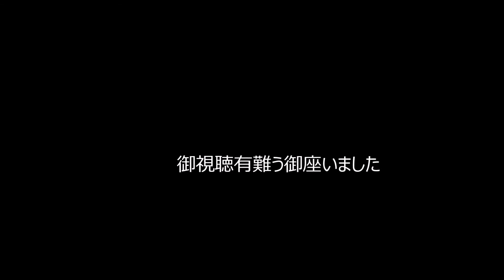ポピー畑とシャクヤク畑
説明おじゃる２さんに教えて頂いたポピー畑が綺麗でした～
そこから直ぐのところにシャクヤク畑もあってそこはお花好きな小父さんが趣味で育てていました。小父さんにも逢えてお話もできて楽しかったです。